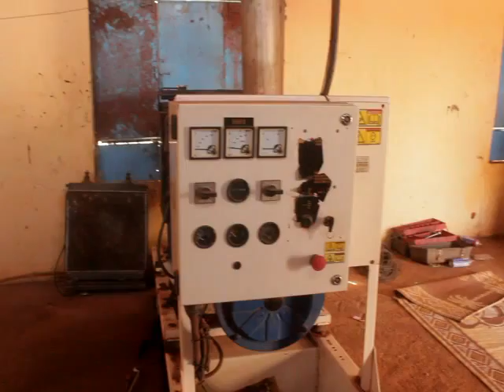WARBIXIN: Riiga Bari ee Buhoodle oo Mudo Fadhiyeey & Xildhibaano booqday